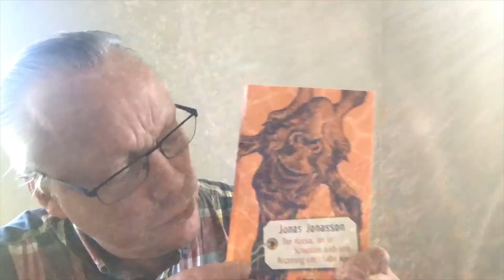«Der Massai, der in Schweden noch eine Rechnung offen hatte» von Jonas Jonasson bei Ex Libris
Zum Release seines neuen Romans hat der schwedische Bestsellerautor höchstpersönlich eine Grussbotschaft aufgenommen.